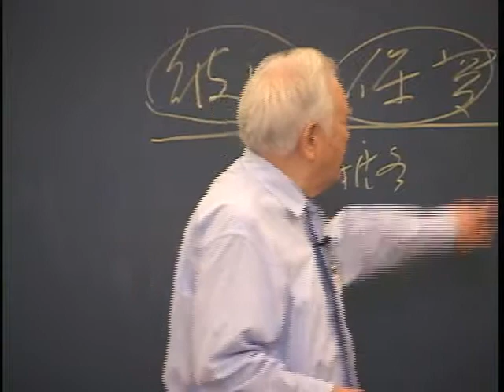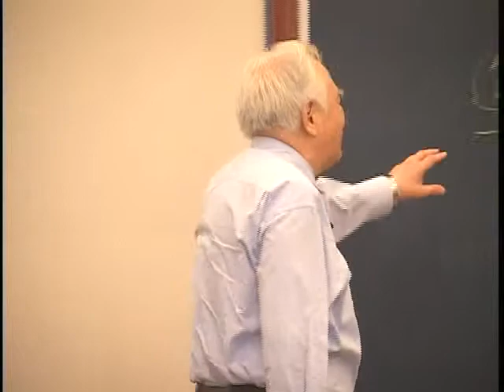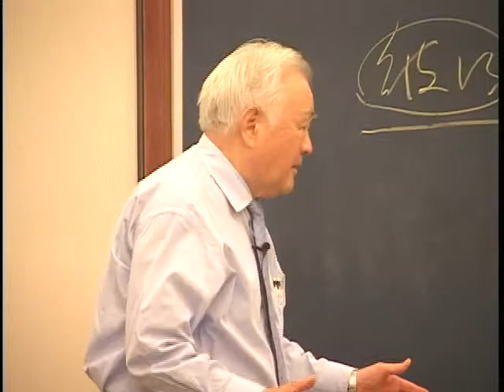加拉太书研读〈三〉精华篇04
2013年6月 华语成全訓練 第3-4周：加拉太书研读〈三〉

精華篇 1：神啟示、神呼召、神製作
精華篇 2：神呼召合用的器皿
精華篇 3：四個職事、一個攪擾（一）
精華篇 4：四個職事、一個攪擾（二）
精華篇 5：四個職事、一個攪擾（三）
精華篇 6：加拉太書的背景
精華篇 7：使徒的職分－作使徒、是使徒
精華篇 8：是使徒－有耶穌、有基督、有復活
精華篇 9：使徒職分的構成－我們的神、我們的父
精華篇 10：使徒職分的把握與誇耀－叫耶穌基督從死復活的父神
精華篇 11：加拉太書的引言－基督徒成長中的難處與神眼光中的教會
精華篇 12：教會－見證基督的發光體